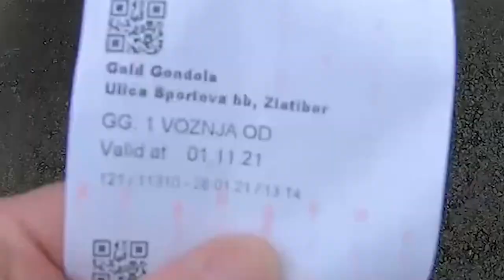Predsednik opstine Cajetina Milan Samatovic - Evo koje su glavne prednosti Zlatibora - (26.01.2022)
Gost: Milan Stamatović - Predsednik opštine Čajetina